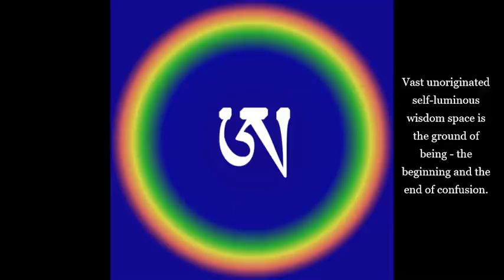Meditation and Practice Instructions - "Dzogchen Practice in Everyday Life" - Dzogchen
This wonderfully clear and profound teaching entitled, "Dzogchen Practice in Everyday Life" has often been attributed to H.H. Dilgo Khyentse Rinpoche. However, this teaching is a teaching Chögyam Trungpa Rinpoche gave his disciple Rigdzin Shikpo while still staying in Scotland. You can find the full version of this pithy teaching plus some information on the background in "The Collected works of CTR" book number 1, selected writings.

The shorter reading that is presented here can be found on this